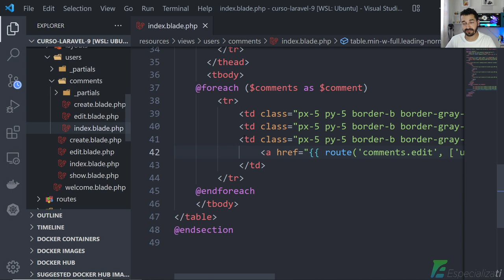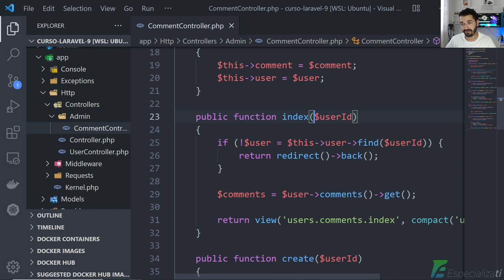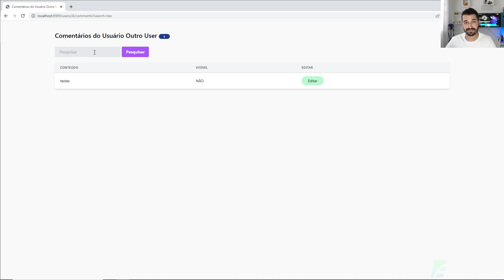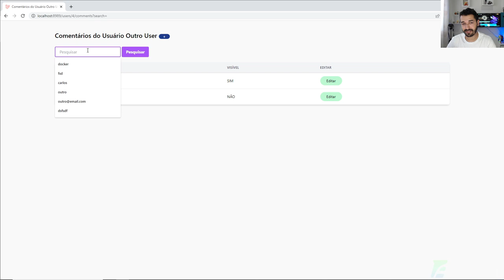26 - Filtrar Registros (comentários) no Laravel 9